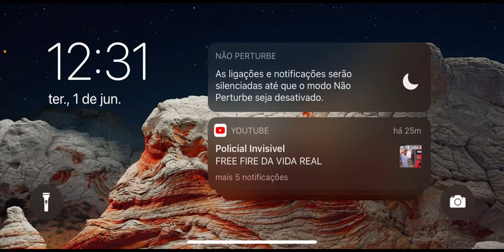Jeito certo de jogar de Joker !? - MINHA ESTRATÉGIA - Guns Of Boom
✅ID GUNS OF BOOM🇧🇷 : 67467401

💬 FAÇA PARTE DOS GRUPO ABAIXO 💬

💙SETUP💙

iPhone 11 64gb preto , 4g de ram , 3100mph